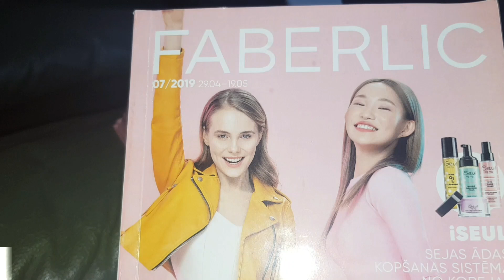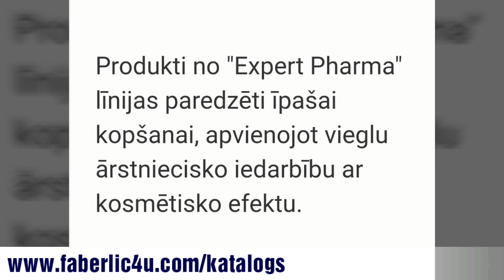Expert pharma FABERLIC anti-acne līnija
Pievienojies, lai ietaupītu no 20-26% vai lai pelnītu!
Kontakti:
Faebook: Sarma Grina